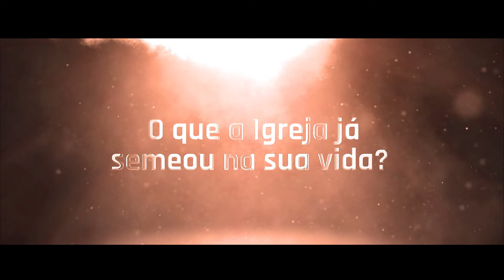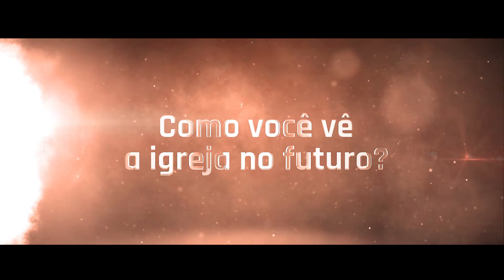Depoimentos Laís Coronado Gil e Gabriel Patriotas - 85 Anos Igreja Presbiteriana Central de Londrina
NOSSOS CULTOS PRESENCIAIS

CENTRO DE ADORAÇÃO

NOITE DA LIBERTAÇÃO
Terça-feira às 19H30

CULTO DE JOVENS E ADOLESCENTES

RUA JOÃO XXIII, 401, CENTRO

TEMPLO

POLOS

POLO JD. CASTELO
Av. Santa Mônica, 277

POLO JD. SABARÁ
Rua D. Pedro I, 40

POLO JD. LEONOR
Av. Luigi Amorese, 6.560

POLO JD. SÃO JORGE
Rua C, casa 7

Você tem algum pedido de oração?

“Trazei todos os dízimos à casa do Senhor, e provai-Me” (Malaquias 3:10).

PIX
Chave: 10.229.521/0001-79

BANCO: 756/SICOOB COOPERATIVA
AGÊNCIA: 4355
CONTA: 6154-9
RAZÃO SOCIAL: IGREJA PRESBITERIANA CENTRAL
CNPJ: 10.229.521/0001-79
INSCRIÇÃO ESTADUAL: ISENTO

Conheça os nossos meios de contato e fique por dentro de tudo o que acontece em nossa igreja.